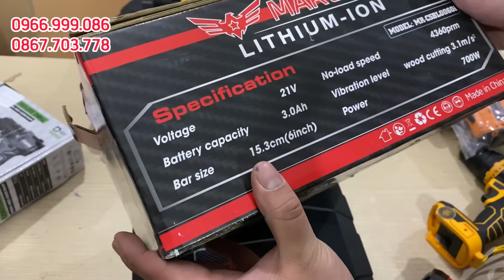Thanh lý nhiều hàng test, khoan 10mm không than từ 220K, mài góc 280K